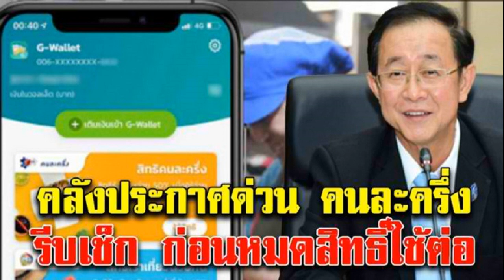คลังประกาศด่วน คนละครึ่งถ้าไม่รีบไปเช็ก หมดสิทธิ์ใช้ทันที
ก่อนหน้านี้ นางสาวรัชดา ธนาดิเรก รองโฆษกประจำสำนักนายกรัฐมนตรี ได้โพสต์ข้อความว่า กระทรวงการคลัง แจ้งเปิดให้ลงทะเบียนโครงการคนละครึ่ง เฟส 2 ช่วงต้นเดือนมกราคมแน่นอน ส่วนจะเพิ่มสิทธิอีกจำนวนเท่าไหร่ หรือจะให้ใช้จ่ายมากกว่า 3,000 บาทหรือไม่ จะได้ข้อสรุปภายในเดือนธันวาคมนี้

ส่วนคนที่ได้สิทธิคนละครึ่ง เฟส 1 จะต่อเฟส 2 ให้โดยอัตโนมัติ แต่มีเงื่อนไข คือ ต้องใช้เงิน 3,000 บาท ให้หมดภายในวันที่ 31 ธันวาคมนี้ โดยระบบจะมีปุ่มให้กดยืนยัน เพื่อเข้าร่วมโครงการในเฟส 2 ต่อไป